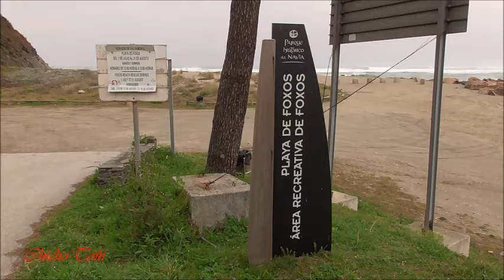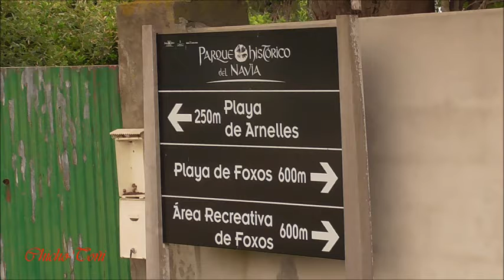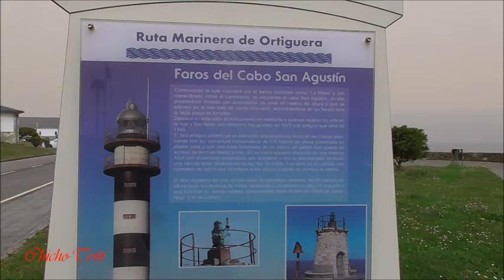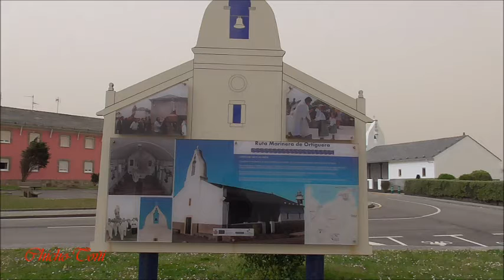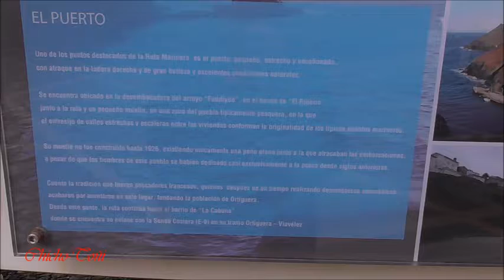15-03-03-Fotos de Playa Barra-Playa de Arnelles-Faros del Cabo San Agustín-Puerto de Ortiguera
15-03-03-Fotos de Playa Barra-Playa de Arnelles-Faros del Cabo San Agustín-Puerto de Ortiguera